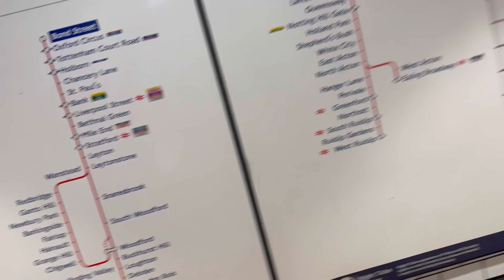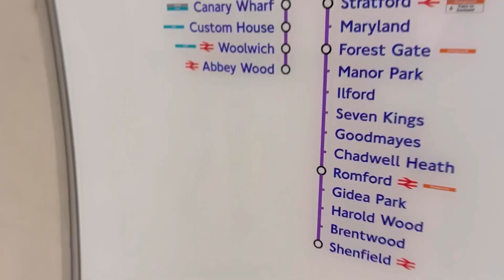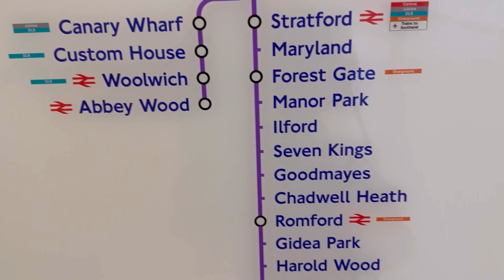His 1st birthday in london 🥺🎂